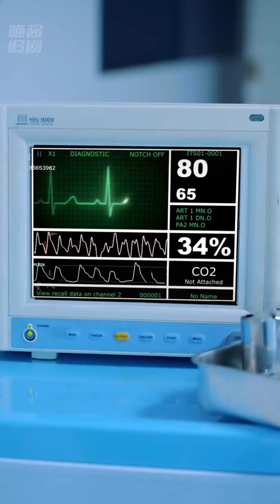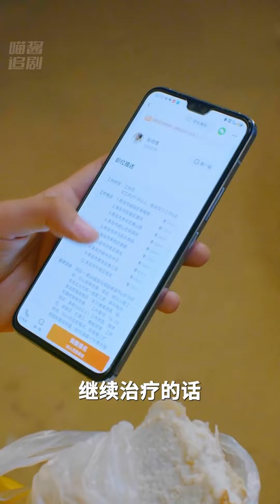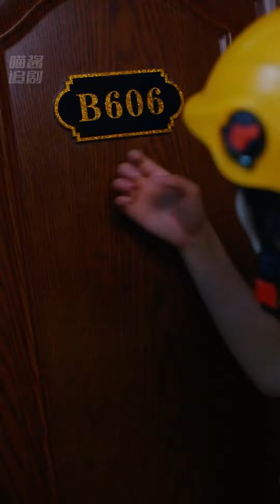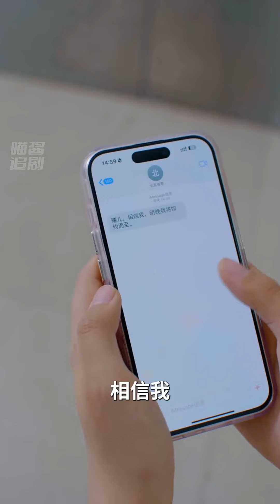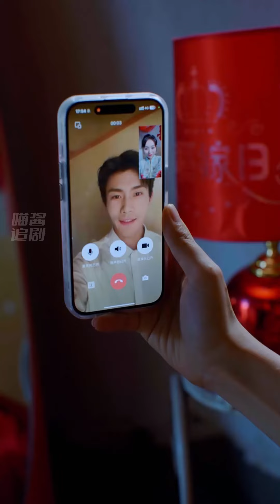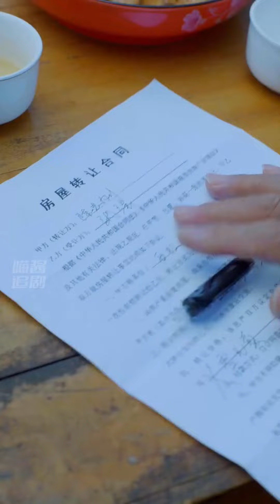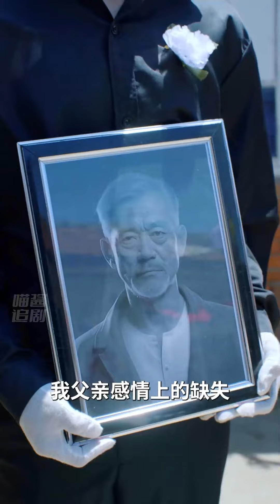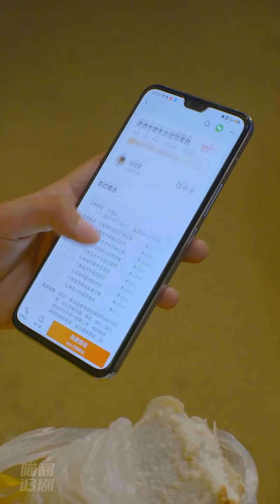堂堂陸家少主竟意外變成傻子，被欺辱後覺醒，身份曝光驚呆眾人，迎娶白月光！Chinesedrama